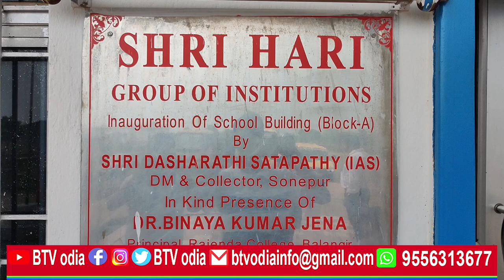Tarbha : jnv ପ୍ରବେଶିକା ପରୀକ୍ଷାରେ କୃତକାର୍ଯ୍ୟ ବିଦ୍ୟାର୍ଥୀଙ୍କୁ ସମ୍ବର୍ଦ୍ଧନା ଜ୍ଞାପନ//BTV odia